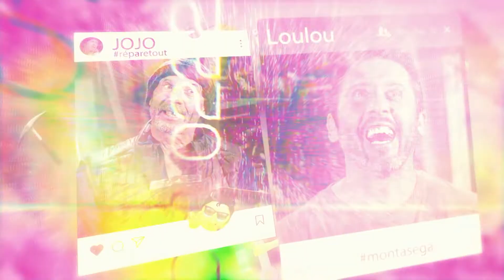PAESE - SAISON 2 - EPISODE 115